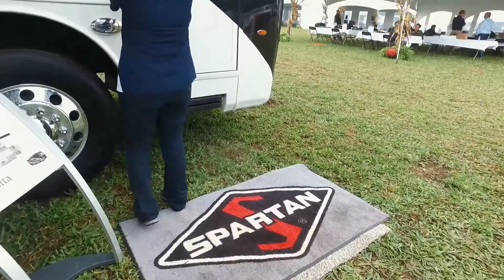Entegra Coach-Reatta-39T2 - by RV Country of Fresno CA, Mesa AZ, Fife WA, Mt. Vernon WA, Coburg OR,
Entegra Coach-Reatta-39T2 - by RV Country of Fresno CA, Mesa AZ, Fife WA, Mt. Vernon WA, Coburg OR, Laughlin NV

This RV and 1200 more Discounted New and Used RVs can be found at any one of RV Country's locations.

Entegra Coach Reatta XL Class A diesel motorhome 39T2 highlights:

Master Suite
Residential Refrigerator
Four TVs
Full-Wall Slide
Full and Half Bath

Do you want to ride in luxury and camp in comfort? This Reatta XL Class A diesel motorhome will deliver quality amenities for you and your family as you tour the vast countryside! The interior portion of this coach is full of accommodating features for both you and your guests, like the full and half bath, the full-wall slide, and the hide-a-bed sofa. You will also find the exterior to be just as fun for parties with the neighbors because of the outdoor 39" LED TV and the electric awning with LED lights.

Check out the uncompromising luxury and refined handling that the all-new Entegra Coach Reatta XL Class A diesel motorhome delivers! If you are looking for the quietest-riding, best-handling coach on the market today, then you are looking for the Reatta XL! A Cummins L9 turbocharged engine is what powers the beautiful Reatta XL, and the X-Bridge frames, steel-reinforced front cap, and one-piece fiberglass roof are what ensure that these coaches will be strong enough to get you to your destination time and time again. You will also appreciate the high-class interiors for their luxurious additions, like the Insignia 50" LED TV and sound bar, the Whirlpool residential refrigerator, the king-size pillowtop mattress on a tilt bed, and the hand-laid polished porcelain tile flooring.

For more information on this vehicle and our full inventory,

RV Country's 10 Locations:
90915 Roberts Rd. Coburg, OR 97408
310 Chamberlain Rd. Buckley, WA 98321
5111 20th Street East Fife, WA 98424